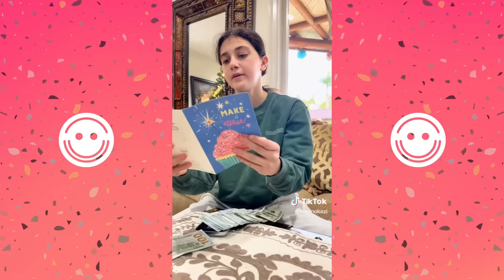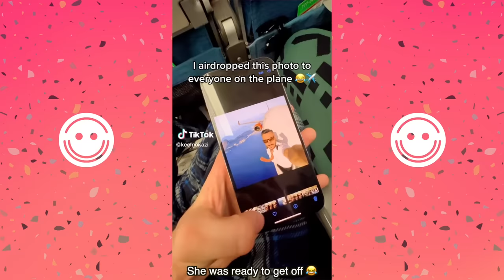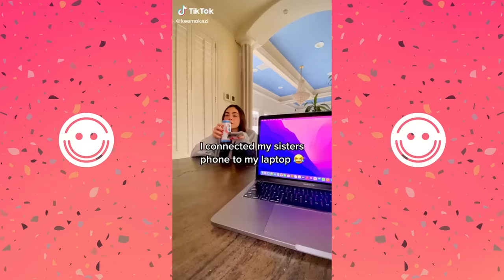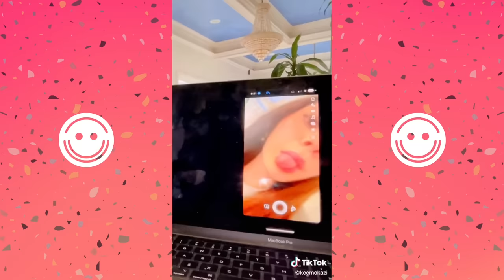The Best Of New TikTok Videos Keemokazi 2023 - New TikTok Videos 2023 (Part 1)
We have compiled The Best Of New TikTok Videos Keemokazi 2023 - New TikTok Videos 2023 - Comedy United..